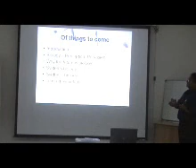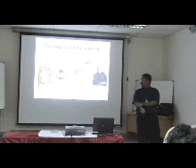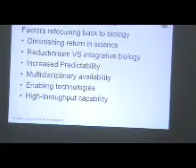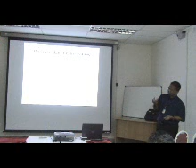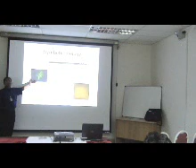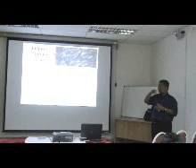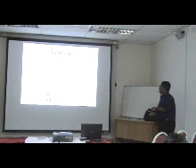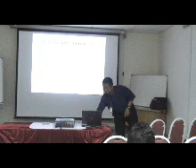IIS Seminar Series 5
Dr. Mohd. Shahir Shamsir Omar
18 June 2008
The Future is Biology